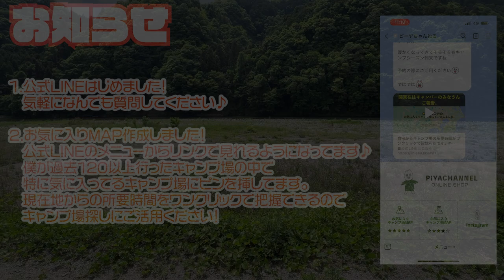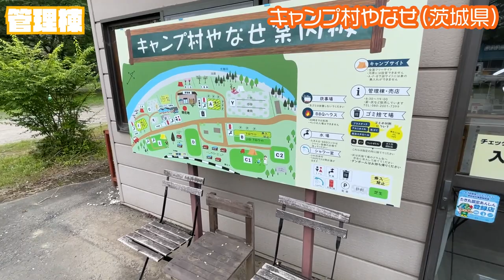【キャンプ村やなせ(全サイトまるわかりガイド)】40000㎡の広大なキャンプ場。一級河川の川沿いで川遊びや釣りも！(茨城県)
住所:茨城県久慈郡大子町頃藤５４３６
最寄りICからの距離:那珂I.Cから約36Km
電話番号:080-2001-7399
予約方法:LINE
チェックイン（日帰り）:10:00
チェックアウト（日帰り）:17:00
チェックイン（宿泊）:10:00
チェックアウト（宿泊）:13:00（土曜日帰りの時は11:00）
施設タイプ(オートキャンプ/バンガロー/ロッジ・ログハウス・コテージ/グランピング/トレーラーハウス / 区画サイト/フリーサイト/1日1組限定):区画サイト、フリーサイト
車をサイトに横付け:可
ペット:可
ゴミ処理:可
トイレ（和式 / 洋式 / 洋式水洗 /洋式ウォシュレット）:洋式ウォシュレット
暖房便座:有
炊事場 温水:有
シャワー:有
風呂:無
売店:有
自動販売機:有
道具レンタル:無
直火:NG
電源:無
携帯電波:有
客層（ソロ、ファミリー、カップル、グループ）:ソロ、グループ、カップル、ファミリー
標高:約70m
魅力１:茨城県奥久慈エリアで最大級！自然豊かな広大なサイトでキャンプが楽しめる！
魅力２:大きな久慈川で川遊びや釣りが楽しめる！
魅力３:人気の川沿いに区画サイトあり！桜の時期は満開桜を贅沢に堪能できる！
近隣コンビニ:ファミリーマート ＪＡ常陸奥久慈店まで約2km
近隣スーパー:エコス山方店まで約13km
近隣銭湯・温泉:道の駅奥久慈だいご温泉施設まで約11km
その他:"① 施設利用料（1泊）
おとな　1,650円(税込)（12月～5月）　 1,760円(税込）（6月～11月）（中学生以上）
こども　 825円(税込) （4歳以上、小学生まで）

② 車代金
： 660円(税込)/１泊　 2泊以降330円（税込）1/泊

　 バイク代金
：220 円(税込)/1泊

③ テント料金（1張り）

④　キャンピングカー（車中泊）

：1320円（税込）/１泊　2泊以降660円（税込）1/泊

※大型車など全長が6.0メートルを超える場合
は1100円プラスとなります。2泊以降660円（税込）"